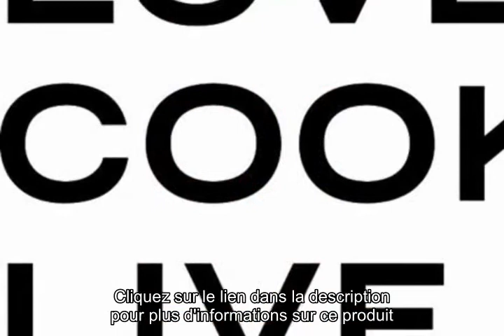Rösle 95170 Tamis Mailles Fines 41,5 Cm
Cliquez ici pour le meilleur prix

Dimensions: 41,5 x 20 x 8,5 cm
Garantie du Fabricant à vie
Matière: Acier inoxydable 18/10
:Contenu du packaging: 1
Permet d'écumer les bouillons, d'égoutter ou de blanchir de petites quantités
Pratique pour saupoudrer le sucre glace et tamiser la farine